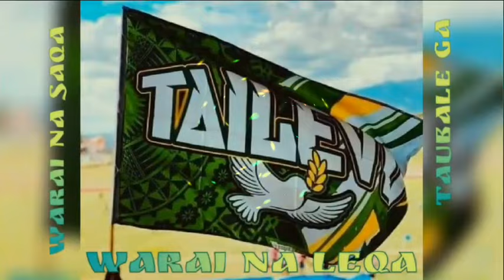PUSH TAILEVU [CHIILEX SOUND REMIX]